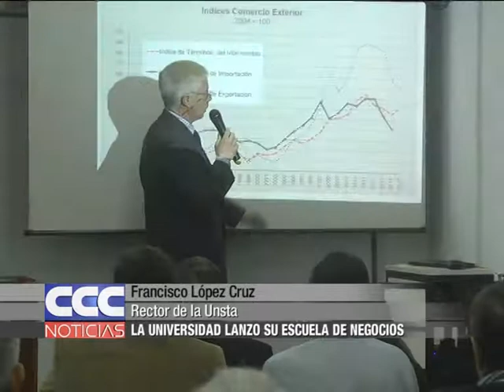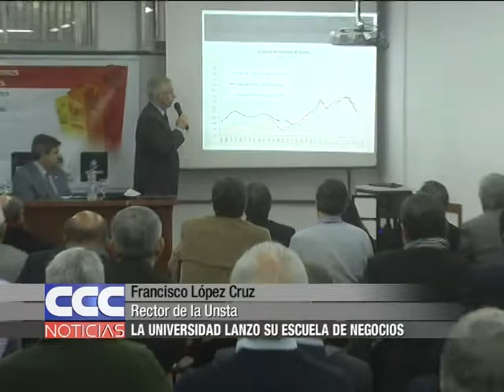Francisco López Cruz La Universidad lanzó su Escuela de Negocios